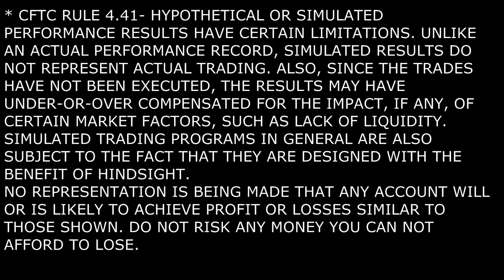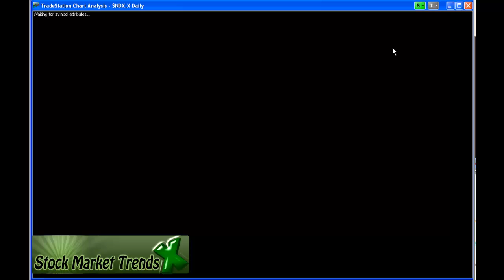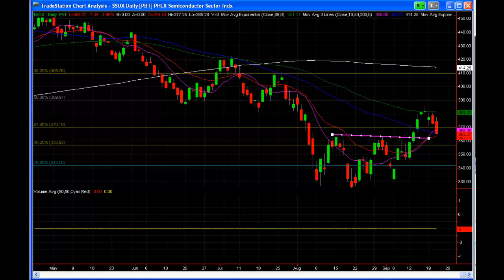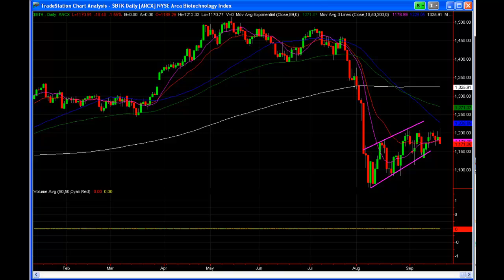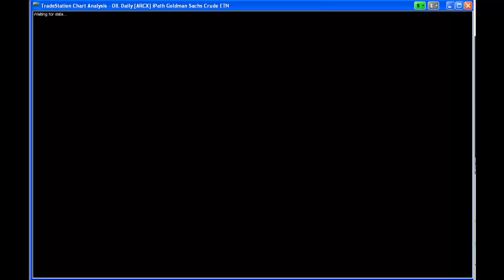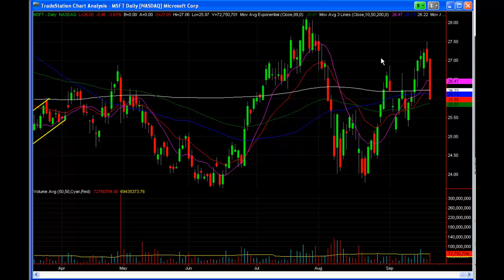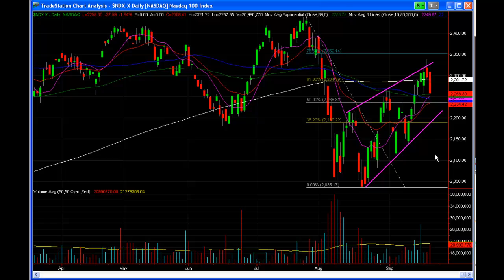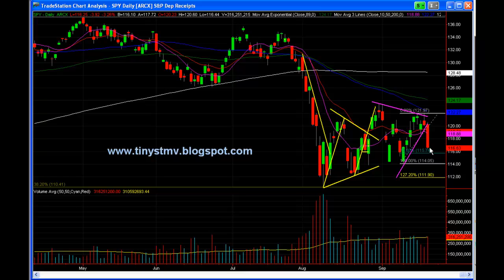Stock Market Trading Watch List For Thursday, September 22nd 2011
In this video, Michael tiny Saul, technical analyst does a new Stock Market Trading Watch List for Thursday, September 22nd, 2011.